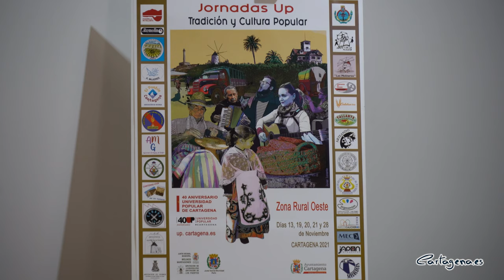Las jornadas de tradiciones de la Universidad Popular organiza casi 40 actividades en la zona Oeste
La Universidad Popular sigue conmemorando su 40 aniversario difundiendo la cultura popular y las tradiciones cartageneras en el municipio. La vicealcaldesa, Ana Belén Castejón, junto a los ediles de Área y delegado de Cultura, David Martínez Noguera y Carlos Piñana, ha presentado este miércoles las Jornadas de Tradición y Cultura Popular de la Zona Oeste, que se van a desarrollar a lo largo del mes de noviembre en distintas localidades. También han asistido los ediles de la Corporación José López, María José Soler y Enrique Pérez.

“A lo largo de 40 años, la Universidad Popular ha contribuido a la difusión de nuestras tradiciones y la cultura popular de nuestra comarca, evitando con ello el peligro de que desaparezcan y contribuyendo a que las generaciones presentes y futuras se enamoren de ellas”, ha agradecido Castejón, quien ha destacado que la zona oeste es “una joya natural que presenta un paisaje inigualable, junto a unas costumbres, folclore y tradiciones propias y únicas”.

La vicealcaldesa ha destacado el carácter participativo de estas jornadas, en las que colaboran más de 30 asociaciones y colectivos de la zona. Así, en coordinación con la Universidad Popular, se realizaran talleres, visitas a museos, rutas etnográficas, conciertos y degustaciones, entre otras actividades. Todas serán gratuitas, de difusión cultural, donde la formación y el aprendizaje de las tradiciones serán el eje conductor de todas ellas.

PROGRAMACIÓN EXTENSA Y VARIADA

La programación arranca este fin de semana en la diputación de La Magdalena. Así, los días 13 y 14, se ha diseñado un calendario de actividades dedicadas, principalmente, a dar a conocer los bolos cartageneros a través de un taller para el aprendizaje de este juego tradicional y la celebración de la semifinal del 53º Trofeo Copa Presidente de bolos cartageneros.

También se ha incluido una exposición sobre este juego, un homenaje a los veteranos boleros y una comida comunitaria.

El 19 de noviembre las jornadas de Tradición y Cultura Popular se trasladarán a Molinos Marfagones, donde se celebrará un taller de juegos tradicionales para todos los niños y niñas del pueblo y se podrá visitar una exposición de trabajos realizados por la Asociación de Mujeres y una muestra del traje típico molinero, que organiza la Asociación de Mayores de Molinos Marfagones. La jornada finalizará con un concierto a cargo de la Agrupación Musical ‘Nuestra Señora de la Soledad’.

Ya el 20 de noviembre le tocará el turno a Galifa, El Portús, Los Puertos de Santa Bárbara y Tallante. Para esta jornada, se ha organizado ruta etnográfica por Galifa y el Portús con visita a la Ermita del Portús y la representación de la pesca tradicional ‘La Jábega’; una exposición sobre el Traje típico Galifero; el Monográfico de ‘La Ruta del Agua’; y varios talleres como el de construcción de muros de piedra seca, incluida dentro de las primeras Jornadas de Piedra Seca Poniente de Cartagena.

Otra de las actividades se celebrará en la Plaza Pico Roldán de Canteras el 21 de noviembre, donde habrá actuaciones musicales y bailes tradicionales a pie de calle de la mano de las Cuadrilla de Molinos Marfagones y de Isla Plana- La Azohía, la Cuadrilla de Tallante, Coros y Danzas de Los Dolores y la Asociación de Mujeres de Perín ‘Albaida’. Además, se realizará un taller de Juegos tradicionales, en este caso sobre el juego del Caliche, y degustaciones de gastronomía tradicional.

El último día de las Jornadas será el domingo 28 de noviembre, y se celebrará en Perín. Ese día, habrá una ruta patrimonial por la diputación; una exposición sobre cultura popular accesible; una exposición de fotografías antiguas de la localidad; una muestra de aros de ganchillo decorativos; un taller de gastronomía popular; la presentación del libro de Juan Ortega Madrid; un monográfico de las fiestas populares de Perín y una degustación de migas con vino del Campo de Cartagena.

“Esta cuidada programación es una oportunidad no solo para los vecinos y vecinas de los pueblos del Oeste de nuestro municipio, sino también para toda la ciudadanía de Cartagena, de conocer estas tradiciones populares a través de la música, los bailes, los oficios, los juegos tradicionales, la gastronomía y, en definitiva, de la misma tradición oral”, ha valorado Ana Belén Castejón.

Las inscripciones para participar en las distintas actividades se pueden realizar ya a través de la página web de la Universidad Popular.